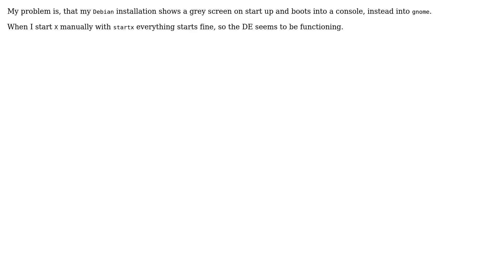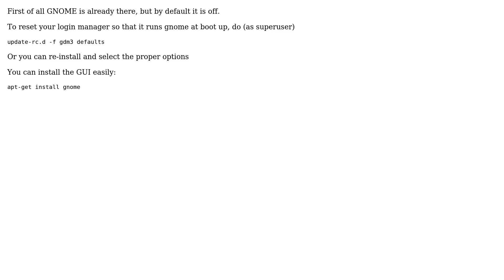Unix & Linux: Debian not booting into GUI (3 Solutions!!)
With thanks & praise to God, and with thanks to the many people who have made this project possible! | Content (except music & images) licensed under cc by-sa 3.0 | Music | Images & others | With thanks to user Ymil user user177268 user Siva user Shaheen Iquebal user Mattis user Gilles 'SO- stop being evil' and the Stack Exchange Network Trademarks are property of their respective owners. You are responsible for your own actions.